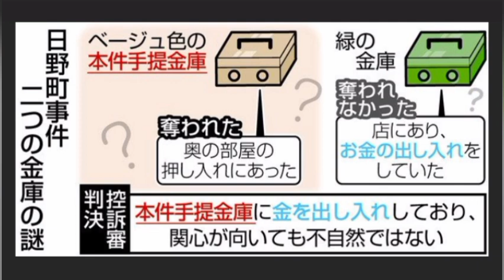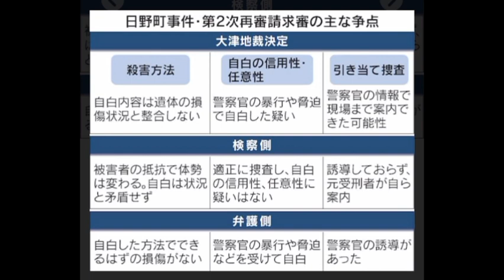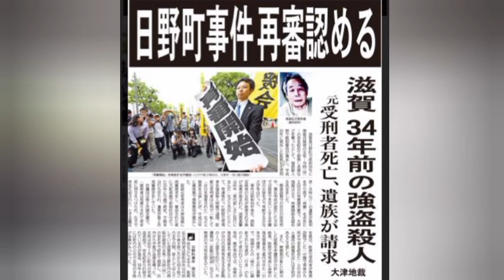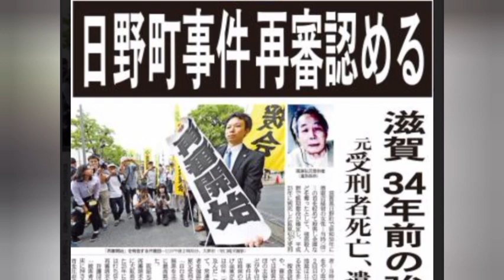冤罪事件！真犯人は誰なのか？【事件ファイル】日野町事件 高裁で再審決定